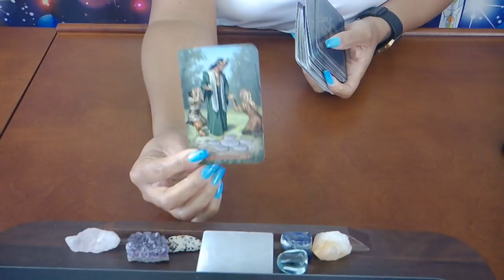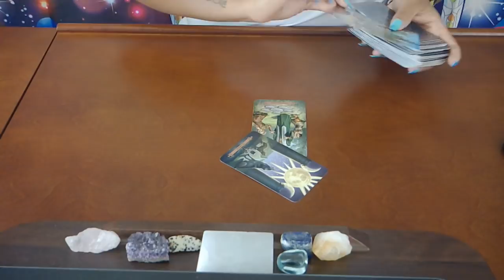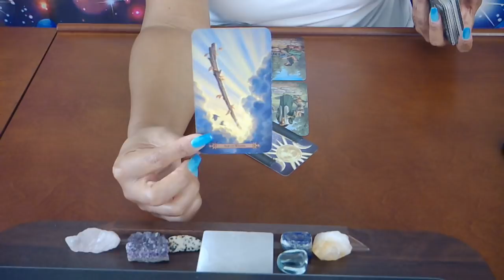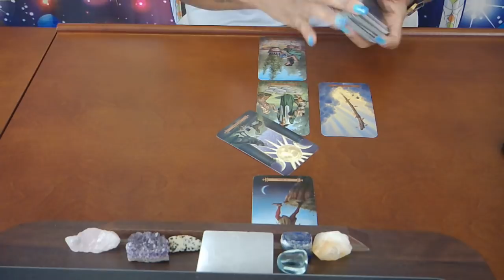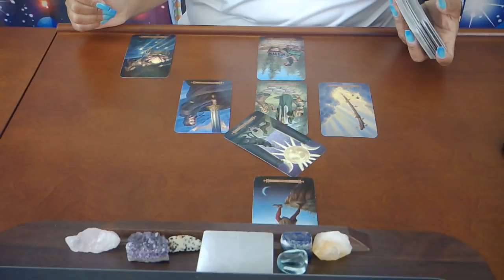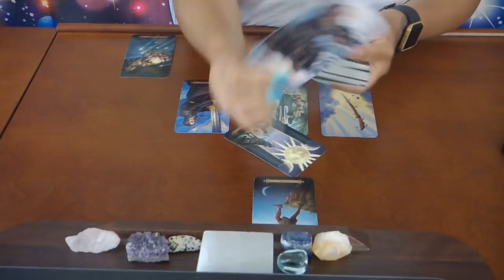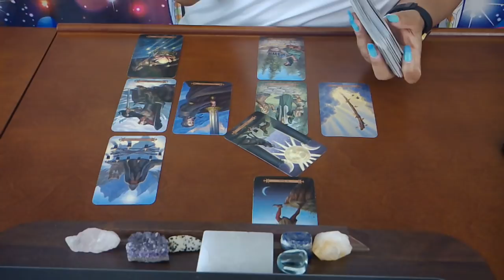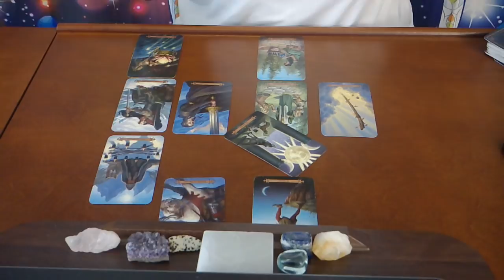SCORPIO~IT'S ALL OR NOTHING~JUNE 2019